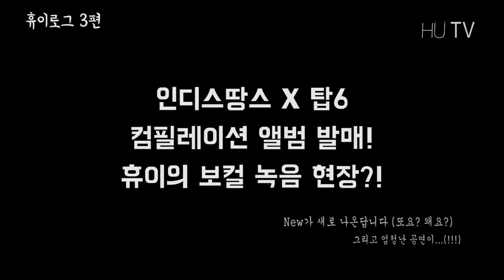[휴이로그 3편] 엄청난 공연의 서막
인디스땅스와의 컴필레이션 앨범 발매,,,,, s(-▽-)/
3편에 그 녹음현장을 담아봤습니다!

헉 8월 9일엔 엄청난 공연이 있다고...?!